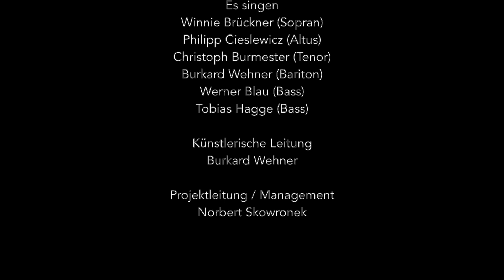Vox Nostra _ Vier neue Konzertprogramme _ Gesänge gegen die Pandemie _ CHANTS AGAINST THE PLAGUE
Gsänge des Mittelalters gegen die Pandemie _ CHANTS AGAINST THE PLAGUE

(english description see below)

Die sechs Gesangssolist:innen des Berliner Vokalensembles VOX NOSTRA, das sich auf die Vokalmusik des Mittelalters spezialisiert hat, präsentieren unter der Leitung von Burkard Wehner vier verschiedene Konzertprogramme, die alle um das Thema „Musik und Pandemie" kreisen. Es sind Gesängen, die teilweise seit mehr als 500 Jahren nicht mehr erklungen sind.

Konzert 1 DIE "PESTMESSE" (Missa contra pestilenciam) - Eine Messe gegen die Pest von 1348 von Papst Clemens VI. in Avignon

Konzert 2 NU HEBET UF DIE ÛWERN HEND - Gesänge der Geißler von 1349

Konzert 3 O BEATE ROCHE intercede - Kompositionen für den  Hl. Rochus zur Heilung von der Pest

Konzert 4 SANCTE SEBASTIANE ora pro nobis - Festliche Gesänge zum Hl. Sebastian zur Beendigung der Pestepidemie

Zur Zeit der großen Pestwelle im 14. Jahrhundert wurden über 1000 Jahre alte Gregorianische Choräle mit Bitt- und Bußcharakter vom damaligen Papst Clemens VI. 1348 zu einer „Messe gegen die Pest" kompiliert. Eine andere Form der Buße fand in der breiten Laienbewegung der Geißler – eine Art 'Querdenker' des 14. Jahrhunderts – statt. Viele Tausend Menschen zogen 33 Tage lang (die Lebensjahre Jesu) von Stadt zu Stadt und geißelten sich öffentlich vor Kirchen und auf großen Plätzen.

Nach 1400 sollten vor allem Gesänge an die Pestheiligen Sebastian und Rochus bei Gott das Ende der Pandemie erwirken.

Winnie Brückner, Sopran
Philipp Cieslewicz, Altus
Christoph Burmester, Tenor
Burkard Wehner, Bariton
Werner Blau, Bass
Tobias Hagge, Bass

Musikalische Leitung: Burkard Wehner
Projektleitung: Norbert Skowronek

The six vocal soloists of the Berlin vocal ensemble VOX NOSTRA, which specialises in the vocal music of the Middle Ages, present four different concert programmes under the direction of Burkard Wehner, all of which revolve around the theme of "Music and Pandemic". These are songs that in some cases have not been heard for more than 500 years.

Concert 1 THE "PLAGUE MASS" (Missa contra pestilenciam) A mass against the plague of 1348 composed by Pope Clement VI in Avignon

Concert 2 NU HEBET UF DIE ÛWERN HEND Songs of the Geißler from 1349

Concert 3 O BEATE ROCHE intercede - A mass celebration for St. Roch against the plague

Concert 4 SANCTE SEBASTIANE ora pro nobis - Festive chants for St. Sebastian to end the plague epidemic

At the time of the great plague wave in the 14th century, over 1000-year-old Gregorian chorales with a supplicatory and penitential character were compiled by Pope Clement VI in 1348 for a 'Mass against the plague'. Another form of penance took place in the broad lay movement of the Geisslers - a kind of 'Querdenker' of the 14th century. Many thousands of people went from town to town for 33 days (the years of Jesus' life) and publicly scourged themselves in front of churches and in large squares.

After 1400, chants to the plague saints Sebastian and Rochus in particular were intended to obtain an end to the pandemic from God.

Winnie Brückner, soprano
Philipp Cieslewicz, alto
Christoph Burmester, tenor
Burkard Wehner, baritone
Werner Blau, bass
Tobias Hagge, bass

Musical direction: Burkard Wehner
Project management: Norbert Skowronek